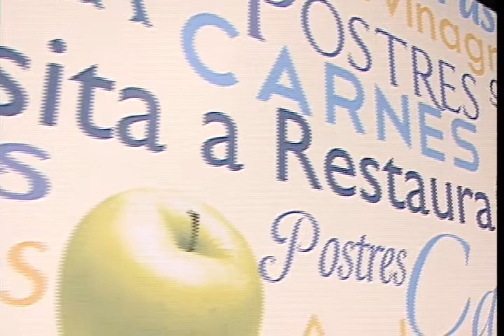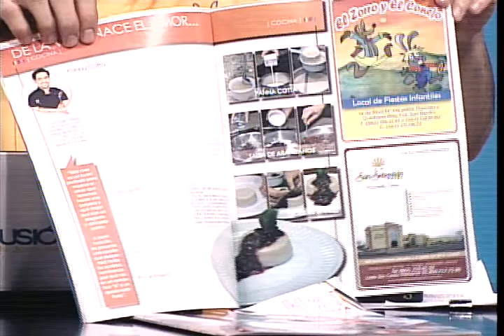Fusión... Chicharrones bandera... Parte 3